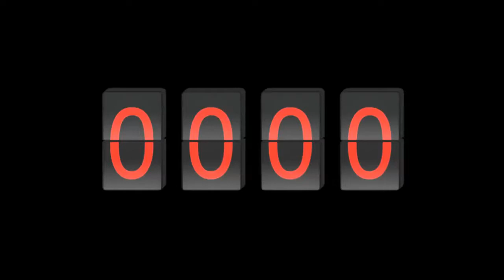Intervjuu Dmitri Linteriga, IX: kapošnikud käivad meiega kirikus palvetamas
Intervjuu pronksiöö ühe nn ninamehe Dmitri Linteriga.
-Kus sa hetkel töötad?
-Mul on endal väike äri, kuid on tehtud suuri jõupingutusi, et seda ei eksisteeriks.
-Ja õppisid Pedas?
-Alustasin Pedas. Ja lõpetasin õpingud Moskvas.
-Mis erialal?
-Psühholoogia õpetaja.
-Aga õpetajana oled töötanud?
-Ei ole. Ma õppisin läbi viima psühholoogilisi treenionguid. Ja mul on isegi tunnistused, et ma võin olla ettevõtluse ala treener.
-Aga kas sellel alal oled töötanud?
-Ei ole. Eesti äritreenerite kool erineb mõnevõrra Ameerika koolist. Mina õppisin Ameerika kooli järgi. Samas on nad küllalt sarnased. Aga selleks tuleb end pidevalt täiendada. Öises Vahtkonnas saab mõnevõrra treeneri oskusi kasutada.Võibolla kunagi saan ka sel alal töötada. Samas palutakse mult tihti abi, raha eest, aga pereküsimustes. Aga nagu öeldakse, kingsepal pole saapaid, mul pole endal just kõige paremad suhted endiste naistega. Sellele vaatamata palutakse mult konsultatsiooni. Ma pean seda valdkonda veel rohkem õppima.
Linter räägib, et venelaste erinev suhtumine tuleneb kultuurilistest erinevustest. Näiteks armastavad venelased palvetada kirikus. Viimasel ajal on olnud juhtumeid, kus ma lähen kirikusse palvetama ja tulevad ka mingid inimesed ning palvetavad koos meiega, aga nad teevad seda väga huvitavalt. Teevad ristimärki valesti, altpoolt ülespoole, või midagi sellist. Tulevad ja siis me naljatame, et jälle kapošnikud kohal, et vaat milliseid saadetud. Nüüd on nad, tõsi, juba õppinud ristimärki tegema. Jumal tänatud on siin kultuuriline mõju, juba on inimesed, kes oskavad ristimärki teha. Nüüd nad jälgivad ja õpivad.
-Kas sind jälgitakse pidevalt?
-Ma arvan, et jah, mind kuulatakse pealt ja muud sellist.
-Kas siin ka?
-Ma arvan, et mitte, Milleks? Pole mõtet. Mõnes kohas jälgitakse, teises kohas mitte. Kuskil kuulatakse telefoni, kuskil tehakse päringuid. Pidevalt minu järel käimisel pole mõtet. See nõuaks ressurssi ja raha. Lisaks sellele on Linter selline tõbras, et pildistab neid ja võtab videosse, paneb internetti üles ja mis nad siis teevad sellega.
-Kas need videod on sul olemas?
-Muidugi.
-Ja internetis ka üleval?
-Jah. Kolleegid panid üles. Ajalehes Vesti on üleval üks selline video. Mitte täielikult, kaheminutine lõik. Kokku olim 29 minutit.
Intervjuu lõpp.